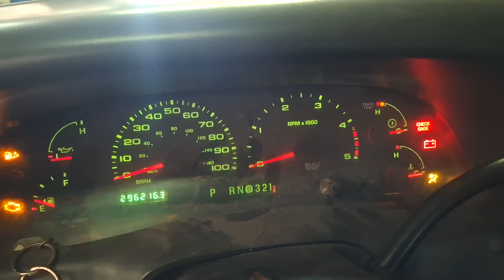2004 F350 6.0 startup 3-21